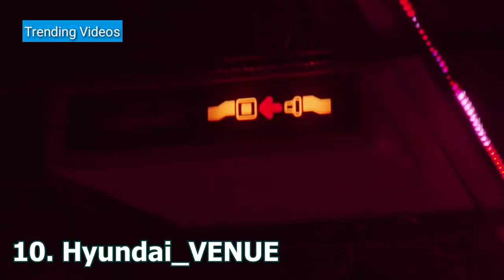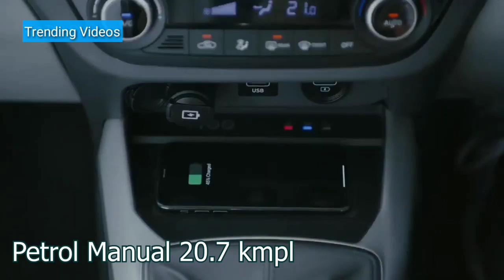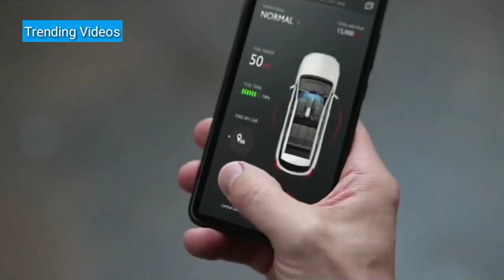Top 10 Best Selling Cars in September 2019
The list of top-selling cars in India for the month of September #2019 has been released. The top-selling cars list showcases the Maruti Suzuki Dzire compact-sedan retaining the top position with the highest registered sales in the previous month.

We make these videos to motivate people and inspire them for a Better Future. Our understanding is that it is in correlation to Fair Right Use, however, given that it is open to interpretation, if any owners of the content clips would like us to remove the video, we have no problem with that and will do so as fast as possible.

1)This video has no negative impact on the original works (It would actually be positive for them)
2)I only used bits and pieces of videos to get the point across where necessary.